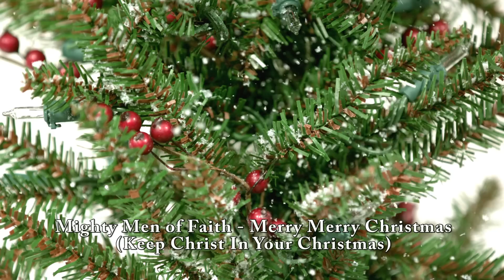BEST CHRISTMAS Music - A ★Merry★* Merry 。★Christmas★ 。* "Keep Christ In Your Christmas"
Merry, Merry Christmas contains the message of true love-based giving for peace, hope, joy, and restoration of a real relationship. The Creator-creation connection is critical during the holiday season and throughout the year. Celebrate Christ since Jesus Christ; The Messiah is the Reason for the Season. Keep Christ in Christmas for the Merriest time ever. The holiday season has evolved to be more commercial and less celebration. The focus on presents, shopping, and gift-giving to bring happiness to ourselves and others challenges the concept of the true meaning and reason for the season. Merry, Merry Christmas reminds us that Christmas is not solely about gift-giving but about the birth of our savior. "Keep Christ In Your Christmas."